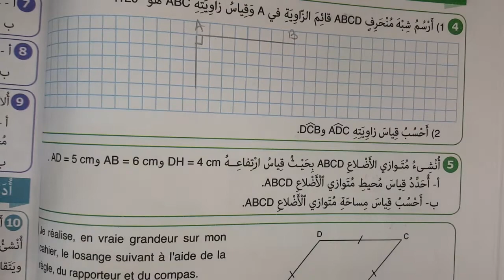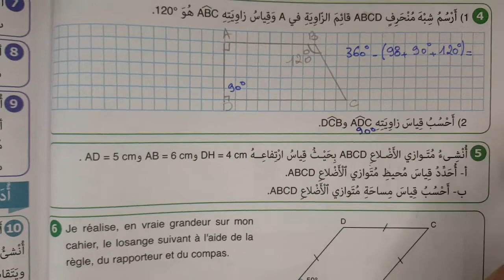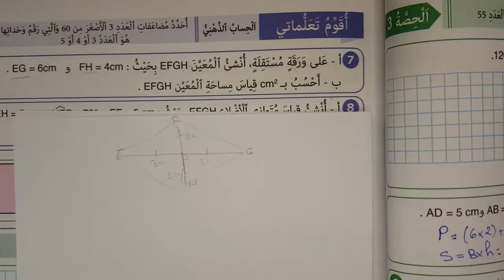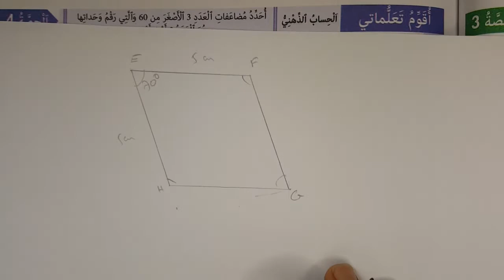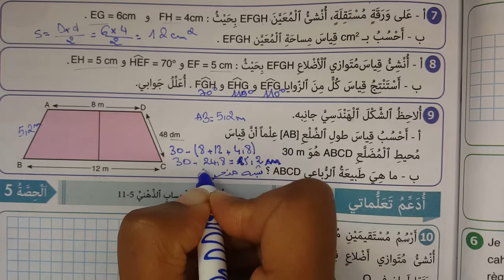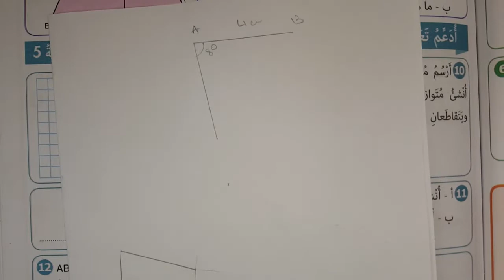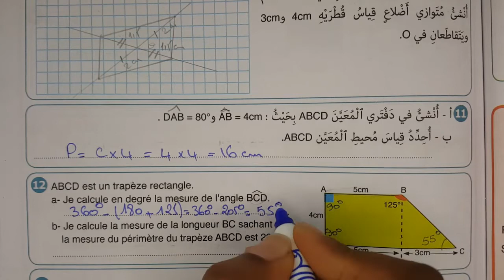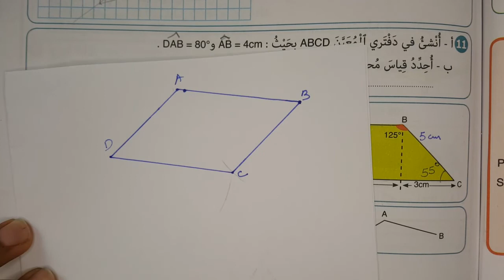النجاح في الرياضيات المستوى الخامس ابتدائي ص 64-65 | المعين و متوازي المستطيلات و شبه المنحرف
النجاح في الرياضيات المستوى الخامس ابتدائي  ص 62-63 | المعين و متوازي المستطيلات و شبه المنحرف:المحيط و المساحة